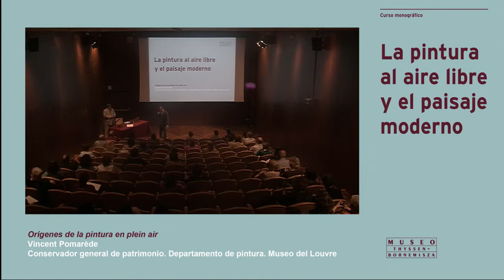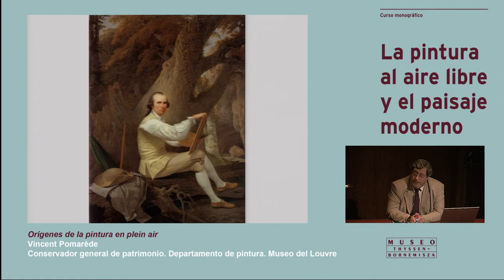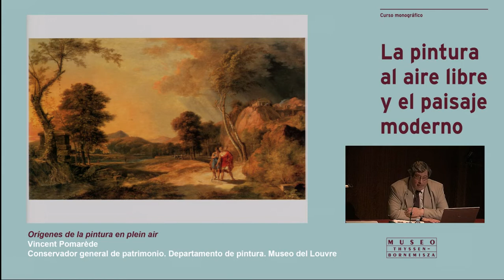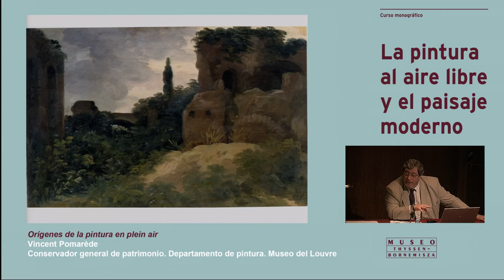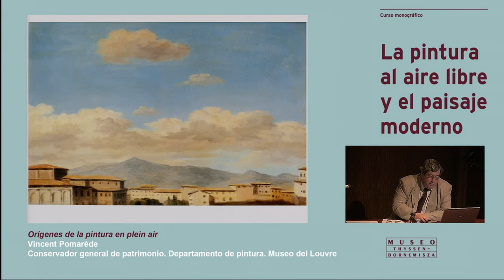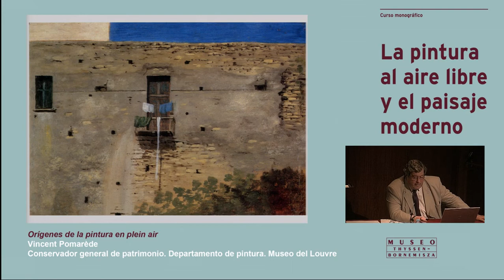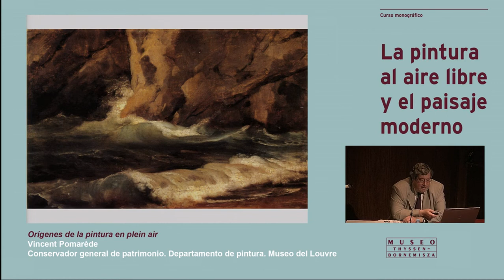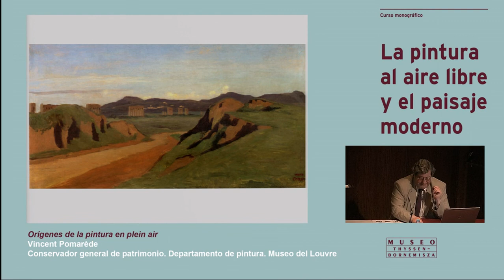Curso "La pintura al aire libre y el paisaje moderno". Vincent Pomarède: Orígenes de la pintura...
Conferencia del Conservador general de patrimonio. Departamento de pintura del Museo del Louvre Vincent Pomarède, dentro del curso monográfico "La pintura al aire libre y el paisaje moderno", organizado con motivo de la exposición temporal "Impresionismo y aire libre. De Corot a Van Gogh" (del 5 de febrero al 12 de mayo de 2013).
→ 17 de abril, salón de actos del Museo Thyssen-Bornemisza (Madrid).

Es necesario activar la opción subtítulos si desea seguir la conferencia en castellano